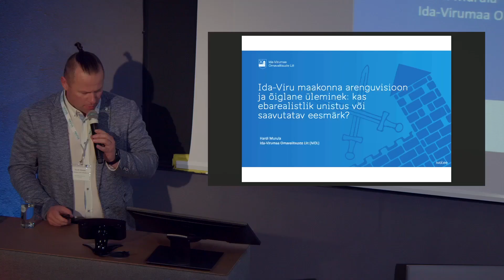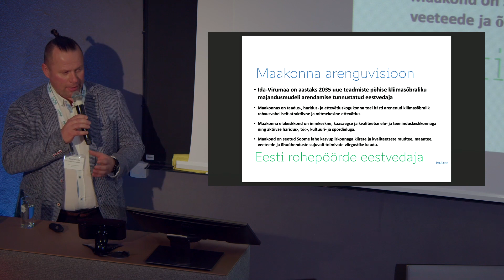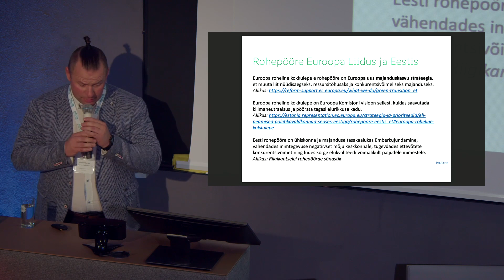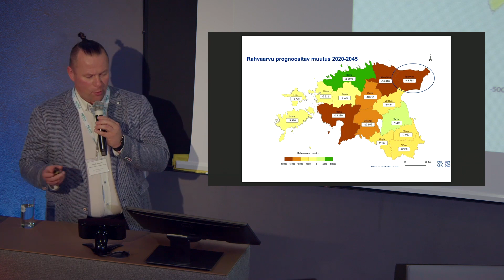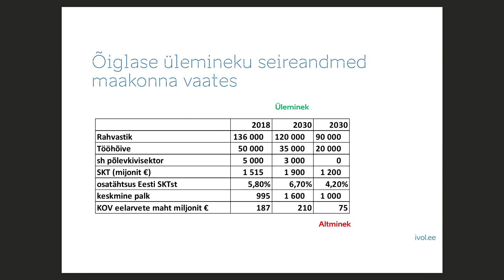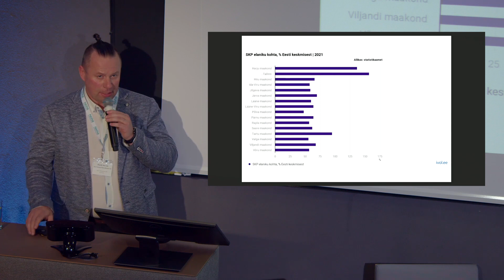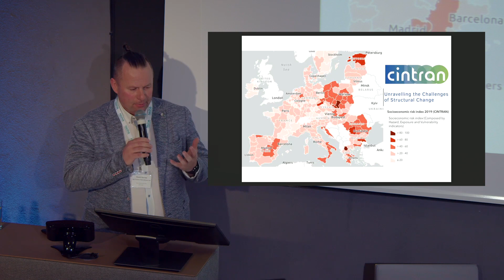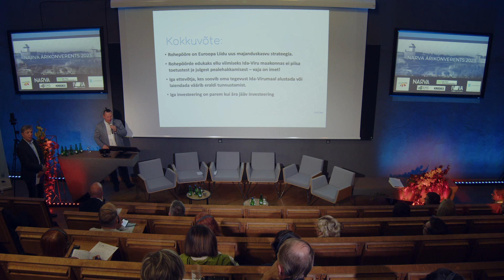Narva Ärikonverents 2023. Ida Viru maakonna visioon - Hardi Murula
Ida-Viru maakonna visioon - Hardi Murula (Ida-Virumaa Omavalitsuste Liit)